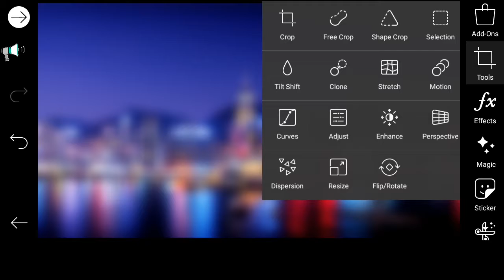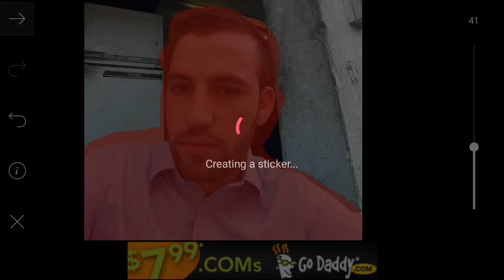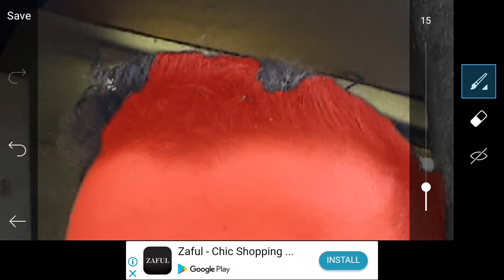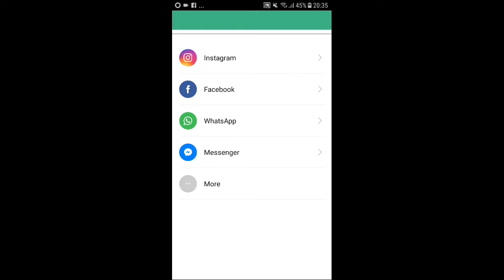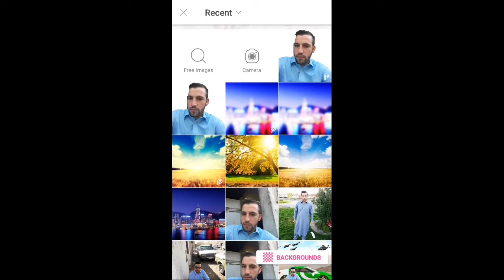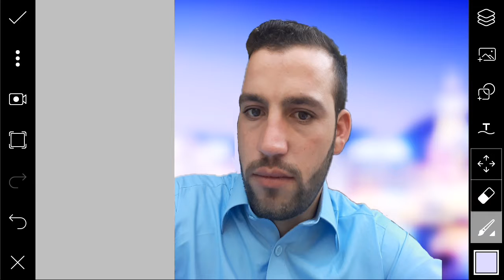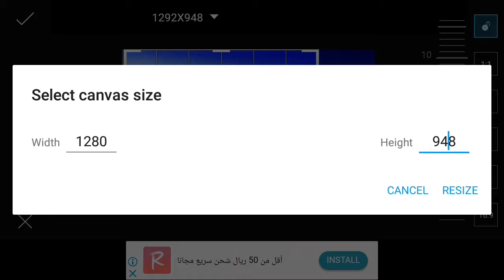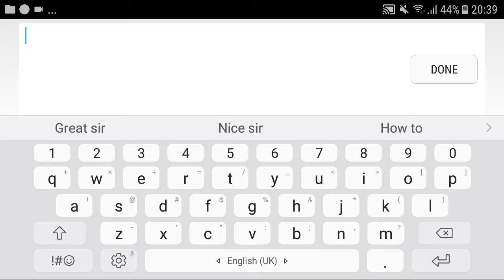How to selfie background CB change with picart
How to change selfie background change with picart
Picart photo Editing
How to picart photo Editing with android phone

My selfie background change with picart
Main apko tariqqa dikaya ki kasi photo Editing hota hai picart apps si

Like Kari
Comments Kari
Share Kari

Best apps about photo Editing